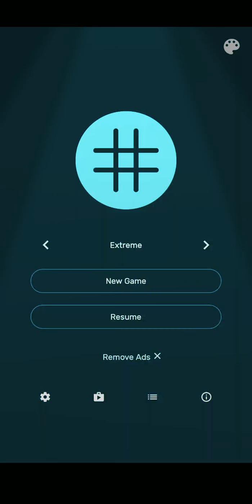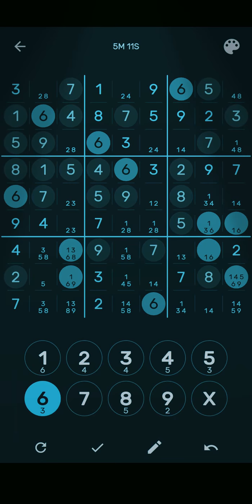Sudoku game play (expert)